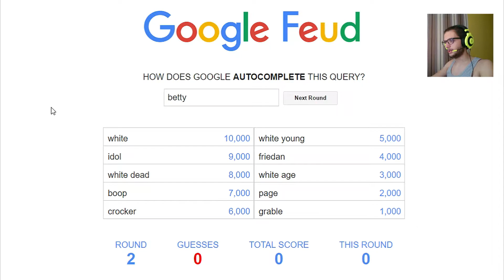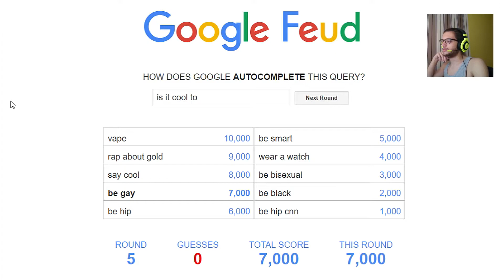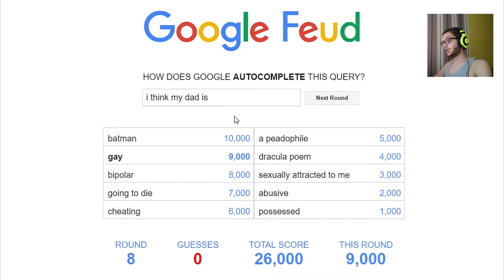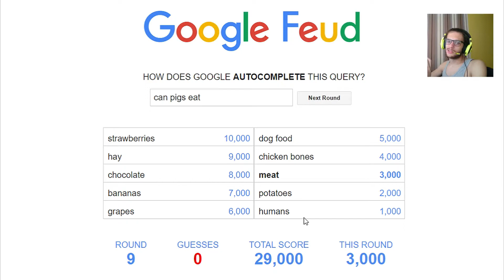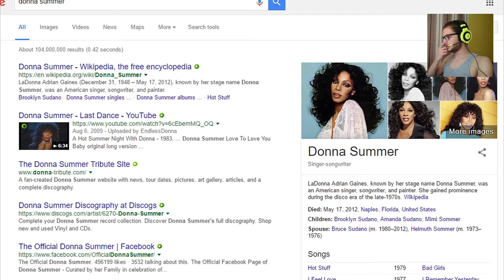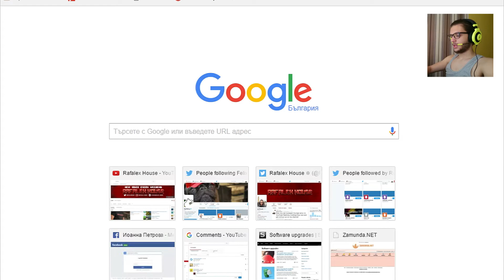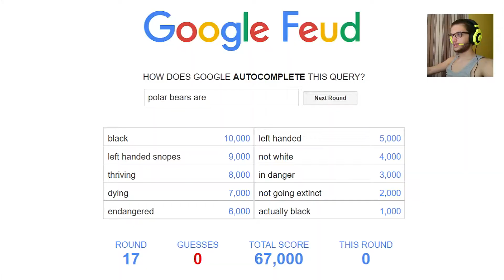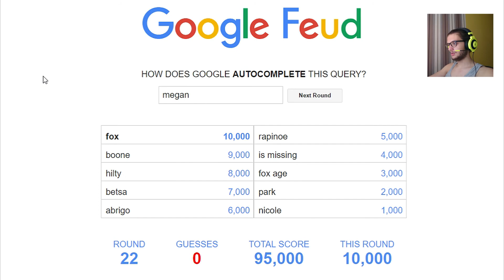Google is Racist! | Google Feud #1